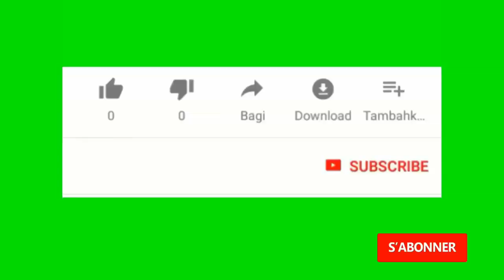Yon lòt ane Tan pou ou pran yon lòt resolution